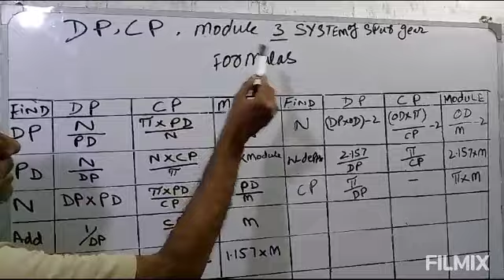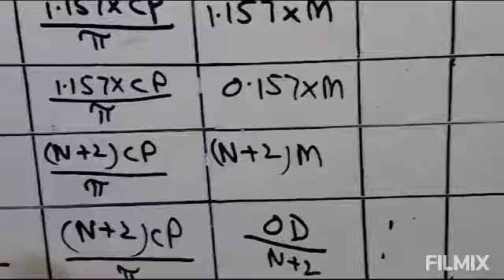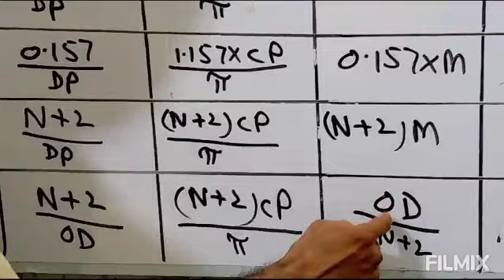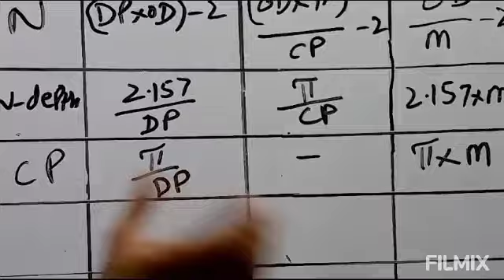Dp,Cp,Module 3 system spur gears formulas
Dp,CP,and ##module 3 system## spur gears formulas